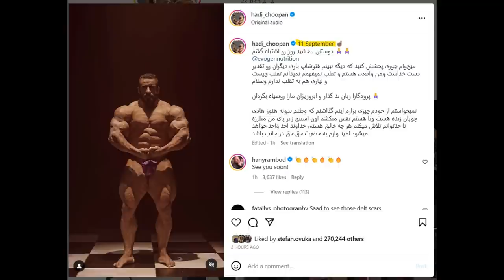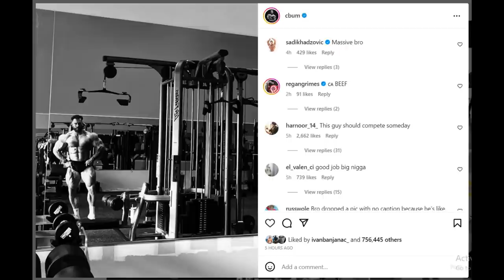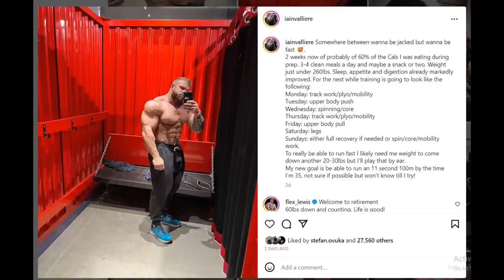Chris Bumstead 8 Weeks Out! + Hadi Choopan CAN WIN ANOTHER OLYMPIA! + Iain Valliere Downsized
TIMESTAMPS
00:00 - Intro
00:16 -  Hadi Choopan CAN WIN ANOTHER OLYMPIA
04:34 - Derek Lunsford LEGS
07:24 - Chris Bumstead 8 Weeks Out
10:50 - Iain Valliere Downsized